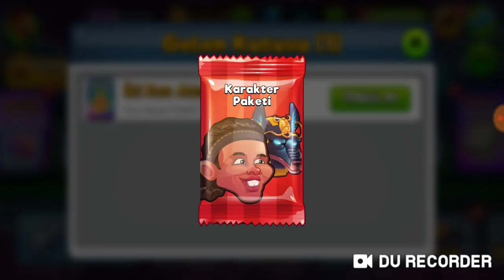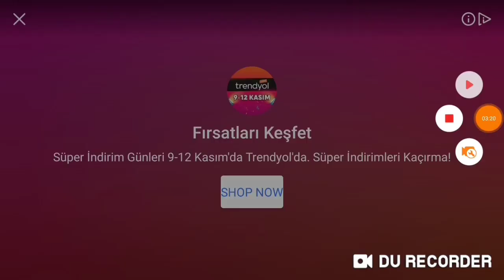Özel Güç Nasıl Doclanır | Kafa Topu 2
Kafa topu 2 hile 'si veya kafa topu 2 hack 'i yok fakat kanalımda muhteşem kafa topu 2 taktikleri var izlemeyi unutmayın :)
Tüm turnuvadaki ödülleride sizinle paylaşıcaktım fakat unutmuşum videoyu yükledikten sonra farkettim bu seferlik böyle olsun daha önümüzde nice turnuvalar var 🤗